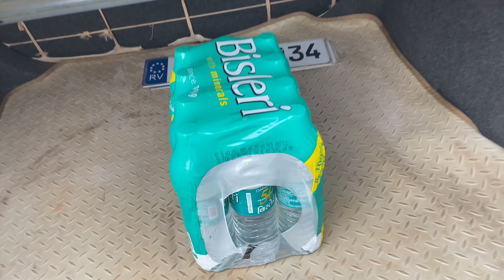I gifted myself something ...😳😅 | Tattoowala Talks l Vlog 24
Preparation is the key to fun! And prepping for a road trip before hand really allows you to be flexible and spontaneous when on the road.
This video also comes with a little gift to me 🎁and surprise 😳for my viewers, to know more you’re going to have to watch the video till the end! 😬😅
Follow me l Call or DM me to book appointments:
Tattoo equipment I use :
Dermalize Pro Tattoo Film Protect